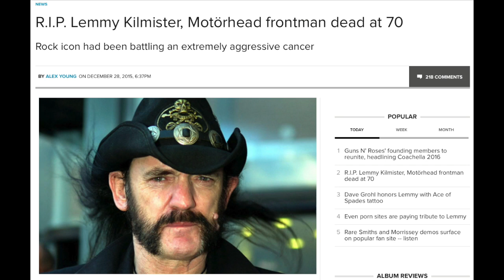Motorhead - Rock 'n' Roll Music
Until recently Lemmy was among the upper 1% of living music royalty. The upper 1% of dead music royalty is a bit larger of a club, and Lemmy fits in there too.